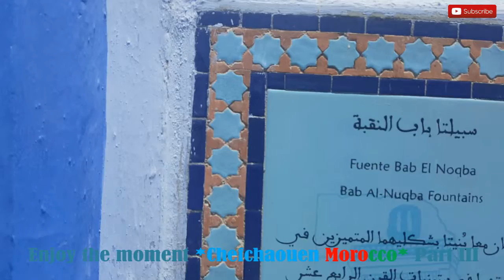Chefchaouen Morocco Part III -FOORISME-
*Chefchaouen Morocco* Part III